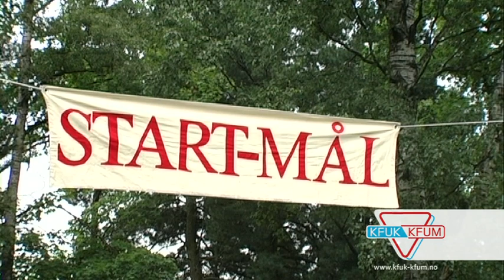TT11 fra Norges KFUK-KFUM - dag 3.mov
Globalløp og bading på TT11 - Globalt engasjement med Norges KFUK-KFUM